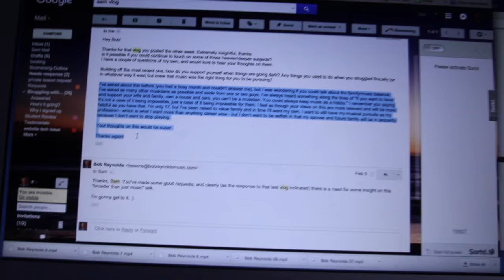How do you balance family life with a music career? | Vlog #2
Answering a question from one of my students.